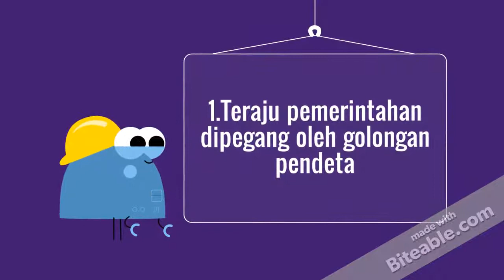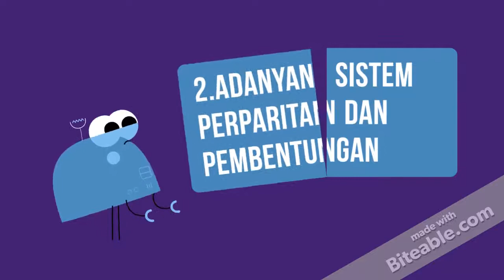sEJARAH TAMADUN INDUS